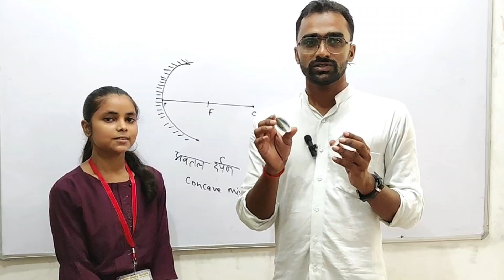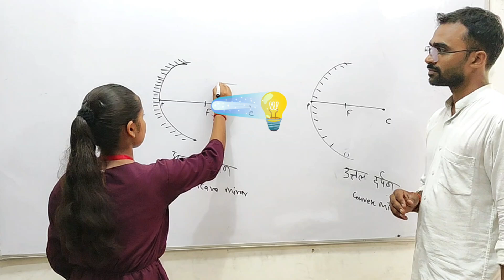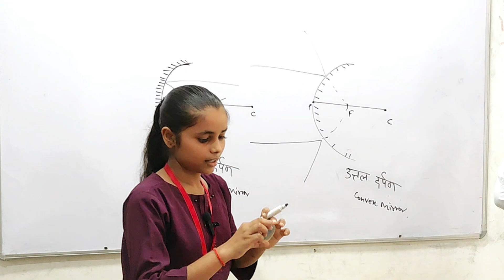उत्तल व अवतल दर्पण में अंतर । Light Class 10 n 12 Practical difference b/w Concave n Convex Mirror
what is difference between concave and convex mirror physics science experiment video # viral video# motivation video Physics class 10th board exam 2025 Class 9 science video# class 10th light physics #सीबीएसई क्लास 10th फिजिक्स एनसीआरटी# class 10th PhysicsNCERT Physics light chapter pwn study Pathshala Pawan sir pw motivation new science experiment video acchi video Gyan wali video प्रकाश कक्षा 10 भौतिक विज्ञान यूपी बोर्ड कक्षा 10 भौतिक विज्ञान विज्ञान वीडियो एनसीईआरटी कक्षा 10 गणित वीडियो प्रकाश परावर्तन तथा अपवर्तन उत्तल दर्पण तथा अवतल दर्पण से प्रकाश का परावर्तन भौतिक विज्ञान का महत्वपूर्ण वीडियो विज्ञान का प्रयोग वाला अच्छी वीडियो मोटिवेशनल वीडियो फॉर स्टूडेंटo best YouTube channel for class 9th and 10th physicsconvex mirror
concave mirror
optics
image formation
ray optics
cbse
class 12 ray optics
physics
uses of convex mirror
image formation by concave mirror
spherical mirror
image formed by concave mirror
image formation by convex mirror
concave and convex mirrors
class 10
convex
geometrical optics
light reflection and refraction
ray diagram
spherical mirrors
convex mirror ray diagram
scienceanimation
imageformation
mirrorraydiagrams
scienceeducation
physicsanimation
lightreflection
convexmirror
concavemirror
raydiagrams
study motivation
headlight of car mirror
car side mirror convex or concave
car mirror is concave or convex
rear view mirror of car
car mirror
convex mirror car
lenses sign conventions
ap 10th class physical science light spherical mirrors
sign convention rules of spherical mirrors
cartesian rules
ray diagram for image formation by convex mirror
rules to draw ray diagram of convex mirror
convex and concave mirrors
virtual image
real image
focal length
differences between concave mirror and convex mirror
convex mirror and concave mirror
concave mirror and convex mirror
inside a spherical mirror
concave mirror image formation
what is spherical mirror
uses of spherical mirror
spherical mirrors physics class 10